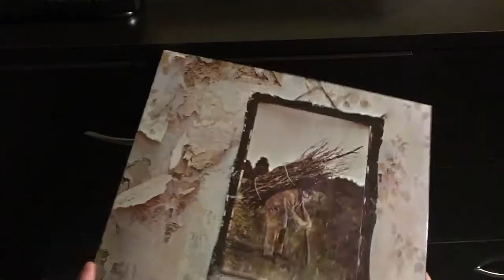Black Dog by Led Zeppelin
I got a tripod...